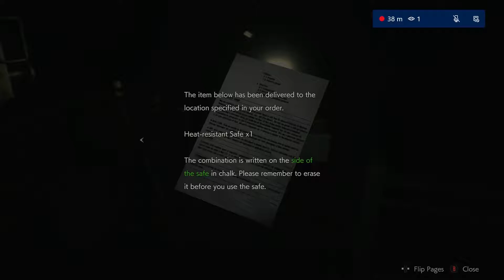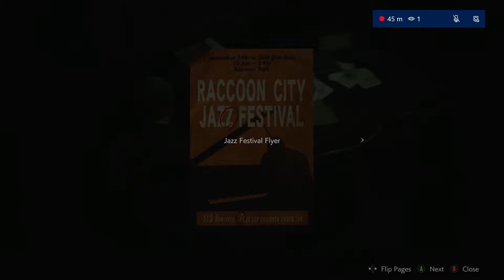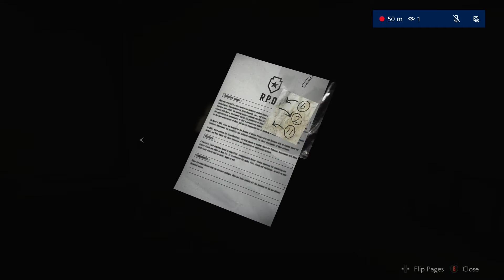BACK ON TRACK TO BACKTRACK - Resident Evil 2 (Leon A/Claire B) [Part 8]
Billy and Spencer dive back into the police station they worked so hard to get out of instead of rescue Ada Wong.
She'll be fine. It's not like tetanus ever killed anyone.